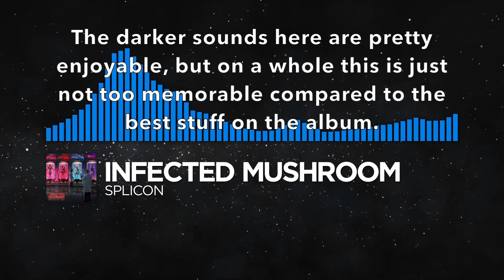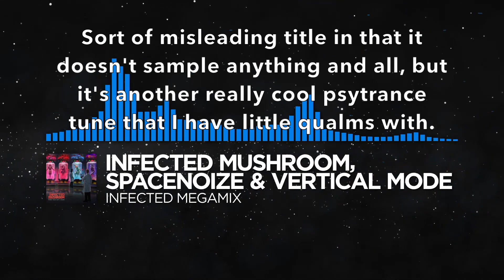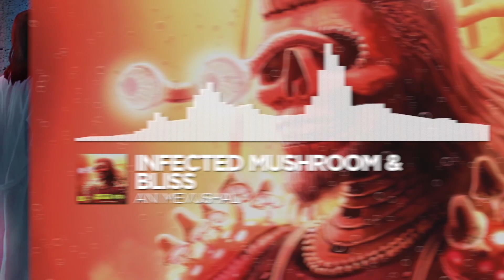Ranking Infected Mushroom - More Than Just A Name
another pretty great lp from the fungi boys, and the next vid is gonna end off the mcat albums i wanted to rank with a bang.

【Ranking Scale:】
0-0.9/10 - Abysmal
1-1.9/10 - Terrible
2-2.9/10 - Very Bad
3-3.9/10 - Bad
4-4.9/10 - Subpar
5/5.9/10 - Mediocre
6-6.9/10 - Decent
7-7.9/10 - Good
8-8.9/10 - Great
9-9.9/10 - Amazing
10/10 - Masterpiece